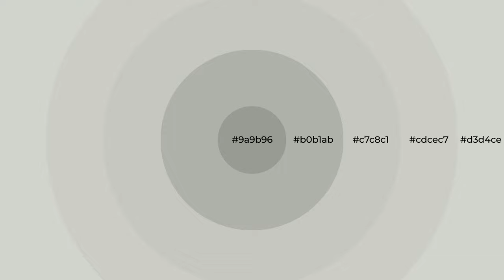Shades & Tints of Antimony color c7c8c1 A Cool Grey color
Shades of Antimony color c7c8c1 Cool Shades of Antimony color with Grey hue for your project!

Shades
Hex b0b1ab

Tints
Hex cdcec7